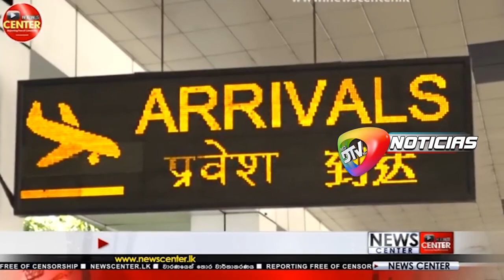Cancillería iniciara los tramites para repatriar a la joven que fue detenida en la India por trafic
Cancillería iniciara los tramites para repatriar a la joven que fue detenida en la India por trafico de sustancias controladas.

Matilde Flores, la madre de la joven Boliviana que se encuentra detenida en la India acusada de tráfico de sustancias controladas dijo que el canciller Boliviano en la India ya se comunicó con su persona y harán todos los trámites de Repatriación para que la joven pueda retornar al País y sea juzgada bajo la justicia Boliviana, sin embargo aún no se conoce cuanto demorará el trámite para su Repatriación, por el momento ella guarda reclusión en una cárcel en Sri Lanka.